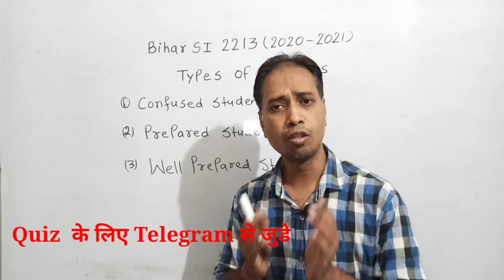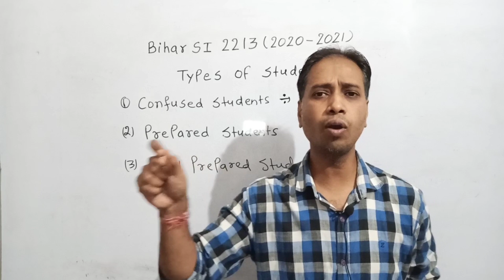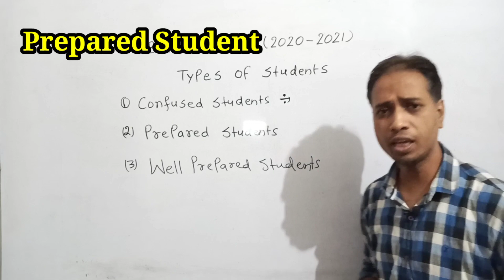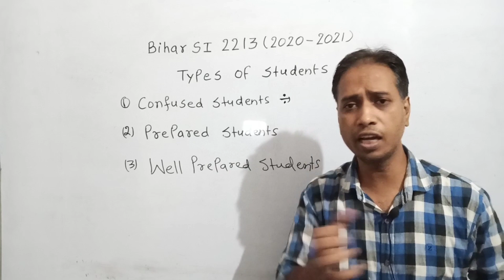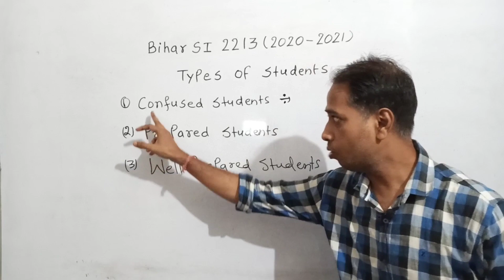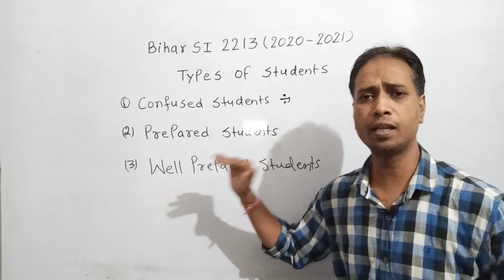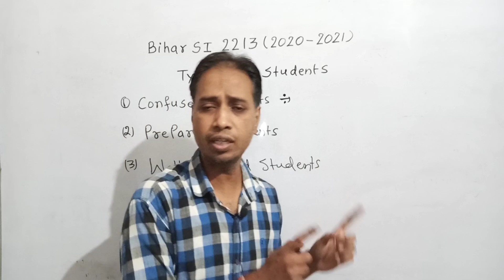किस तरह के स्टूडेंट्स बिहार दारोगा Exam पास करते है | Bihar daroga exam kab hoga | exam Strategy